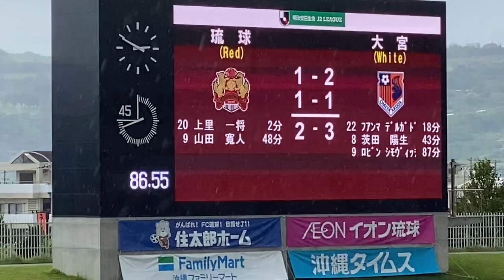2019/10/27大宮アルディージャがFC琉球に勝利！歓喜する大宮サポーターのアウエー観戦記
2019年10月27日(日曜日)13時キックオフ
タピック県総ひやごんスタジアム

大宮アルディージャがFC琉球に勝利！

歓喜する大宮アルディージャサポーターのアウエー観戦記